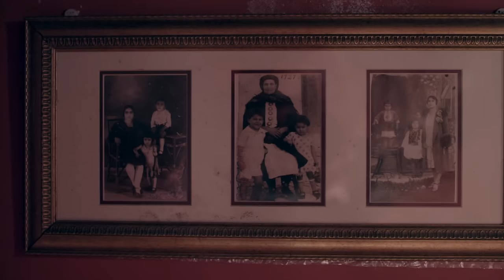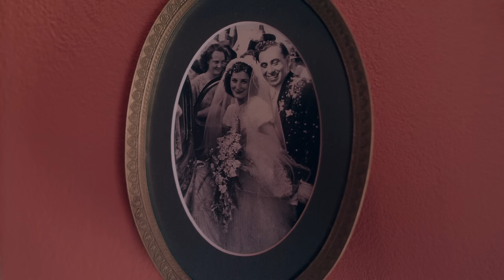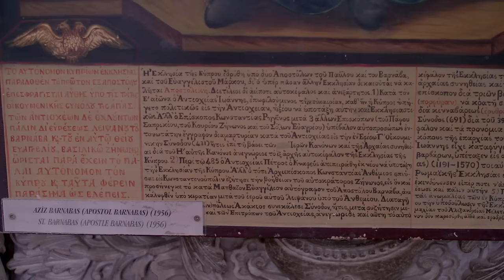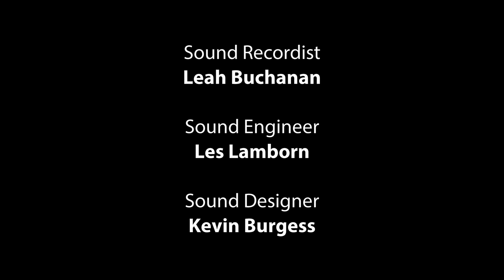The Apostle Paul's First Missionary Journey: In Pursuit of Paul | Episode 3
Trace Paul’s first missionary journey from the island of Cyprus to what is modern-day Turkey, and understand his challenge of telling the story of Jesus to a Gentile, Roman culture.
ABOUT THE SERIES:
Jesus transforms lives. One of the most radical transformations in the Bible was that of the apostle Paul, who went from an enemy of the faith to its great defender. This transformation intrigued New Testament scholar Con Campbell so much that he decided to trace Paul's life and missionary journeys from Jerusalem across the Mediterranean world to Rome. In this seven-part series, Con searches for answers to help him better understand Paul's personality and passion. Join Con on this travelogue-style adventure so you can better know Paul and the profound effect he had on Christianity.

OTHER RESOURCES by Dr. Con Campbell
"In Pursuit of Paul" DVD
"In Pursuit of Peter" DVD

Available through Our Daily Bread Publishing:
(2-disc set of "In Pursuit of Paul" & "In Pursuit of Peter"

Con guest hosts "In Christ" series on Discover the Word Podcast